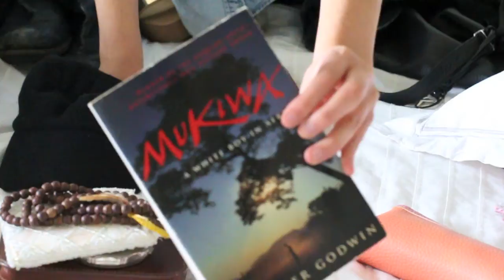Books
A moleskin, book, and diary, easy!

Ciao!

Atty xoxo